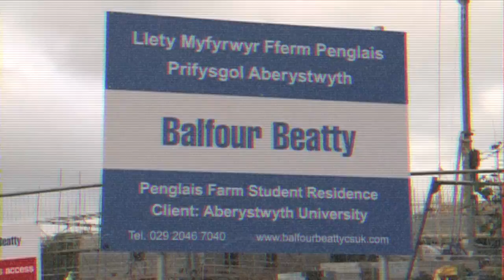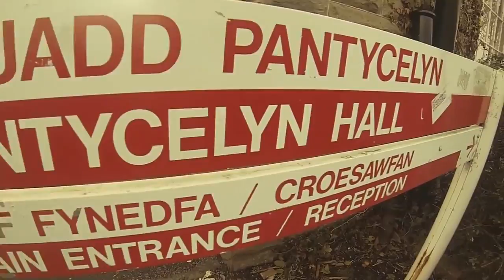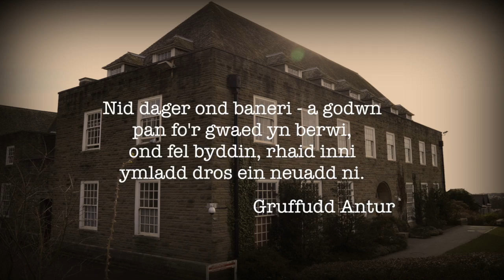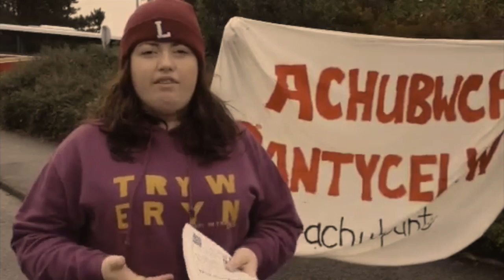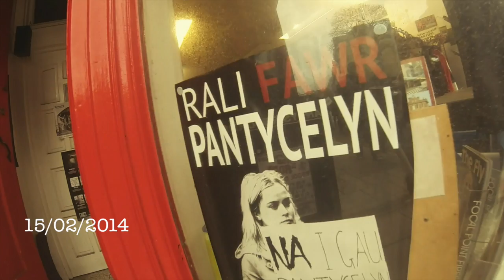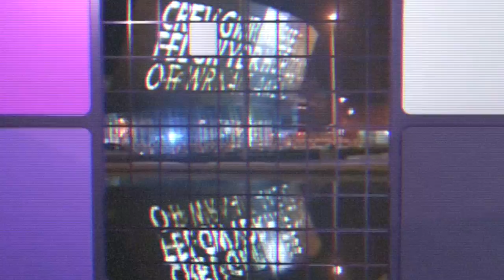Ymgyrch Achub Pantycelyn